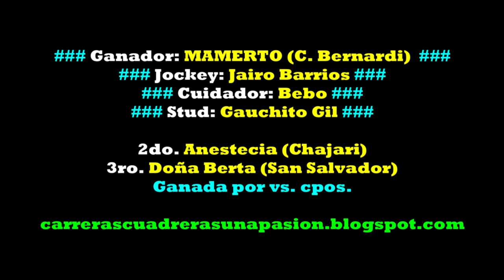MAMERTO, Hipico Social Federación, ER (16/07/2023), CLASICO 340mts.